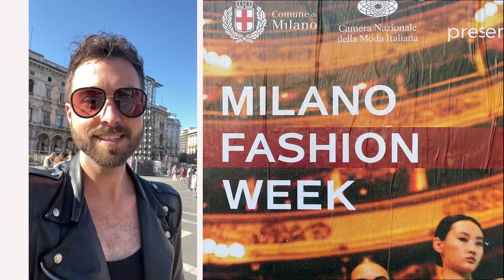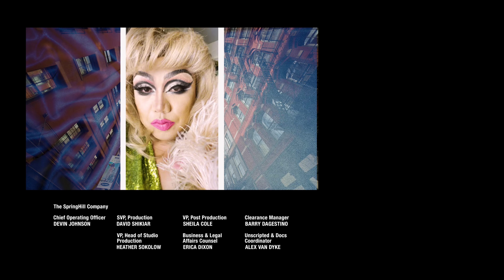It's time to proudly celebrate the MAJOR moments! | Life Out Loud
YouTube Originals: Life Out Loud is an EPIC celebration stories from the LGBTQ+ community made up of 16 individual Shorts put together by four different sets of people. Check out Project Runway competitor and fashion designer Gunnar Deatherage and his partner living their dream and visiting Europe for the first time, as well as drag artiste Moni Stat putting on an AWESOME birthday drag show in West Hollywood. Plus Shorts Creators Haillee & Kendra celebrate their 1st wedding anniversary in California and stylists Trey & James visit their very first NYC Fashion Week! Each story highlights the joys of what it’s like to celebrate your big beautiful LIFE out LOUD!!lifeoutloud

0:00 Intro
0:30 Gunnar & Chris Pt1
1:38 Trey & James Pt1
2:40 Moni Stat Pt1
3:40 Hailee & Kendra Pt1
4:55 Gunnar & Chris Pt2
5:55 Trey & James Pt2
6:56 Moni Stat Pt2
7:51 Hailee & Kendra Pt2
9:08 Gunnar & Chris Pt3
10:07 Trey & James Pt3
11:05 Moni Stat Pt3
12:10 Hailee & Kendra Pt3
13:10 Gunnar & Chris Pt4
14:20 Trey & James Pt4
15:07 Moni Stat Pt4
15:59 Hailee & Kendra Pt4